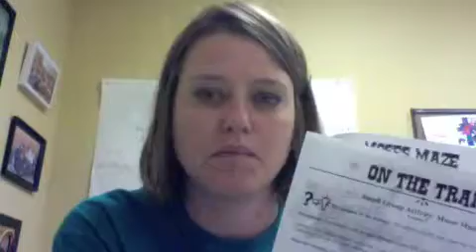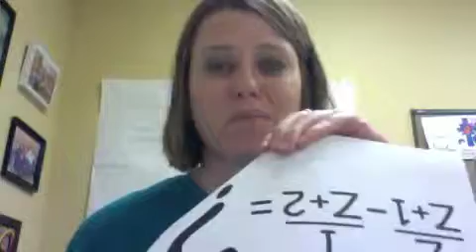This Week's Lesson for Sunday Aug. 31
When I have a problem, I will focus on God!  Exodus 13:17-14:31